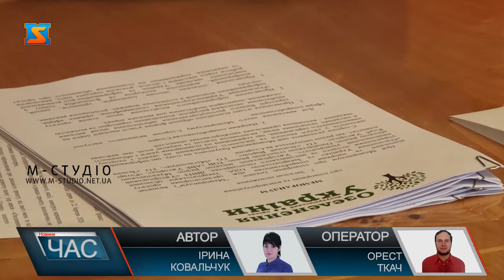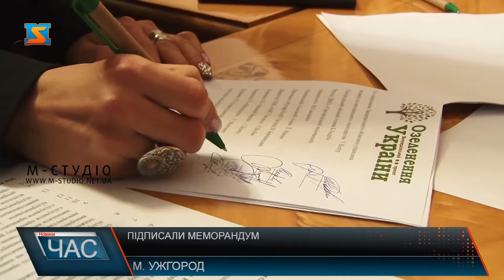Підписали меморандум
«З маленького деревця – зелені Карпати»- під такою назвою пройде акція на Закарпатті у рамках всеукраїнського проєкту «Озеленення України» – «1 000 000 дерев за 24 години». Більшість закарпатських міст та сіл у суботу 21 березня також візьмуть участь у акції, аби  потрапити до Книги рекордів Гіннеса. Акція триватиме протягом місяця. Адже клімат краю - неоднорідний, тож висаджування дерев залежатиме від температури повітря в окремих районах. Меморандум про взаєморозуміння підписали 11 березня  у малому залі Закарпатської ОДА представники Книги рекордів України, CEOClubUkraine, Закарпатське ОУЛМГ, Закарпатської ОДА і обласної ради, Ужгородської міськради, УжНУ, кілька ОТГ та громадських організацій. Далі спільно скоординують подальші дії щодо озеленення, відкриття нових парків, відновлення екосистеми краю, а також підвищення екологічної свідомості закарпатців!